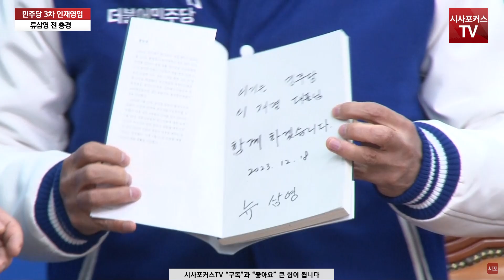[풀영상] 더불어민주당 3차 인재영입 발표 "경찰국 반대 류삼영 전 총경" (23.12.18)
편집.박상민